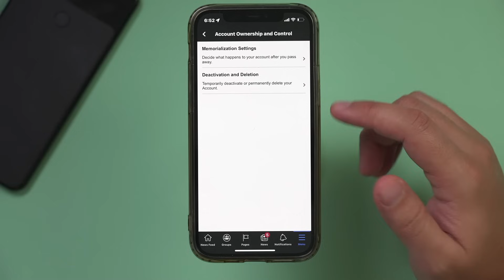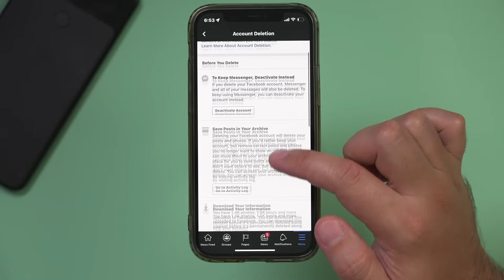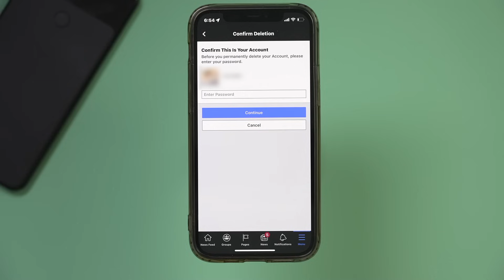How To Permanently Delete Facebook Account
I'll show you how to delete your Facebook account. And Facebook has made this extremely simple, right within the Facebook app.

So go ahead and open the Facebook app here, or download and log into your accounts, and then press the menu option right here. Furthermore, settings and privacy can be expanded. And we need to go into our settings menu. Now, on this page, go to personal and account information and then click on account ownership or control.

You'll also notice deactivation and deletion on this page.